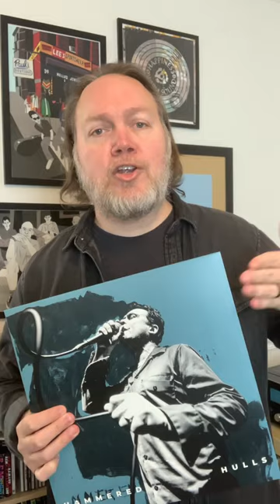60 seconds about Indian lunch buffets and Hammered Hulls.